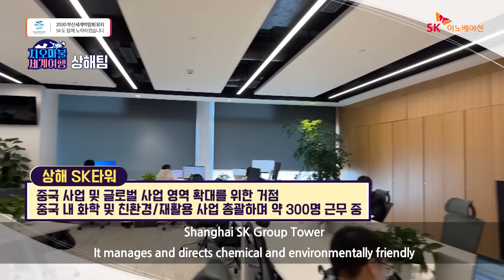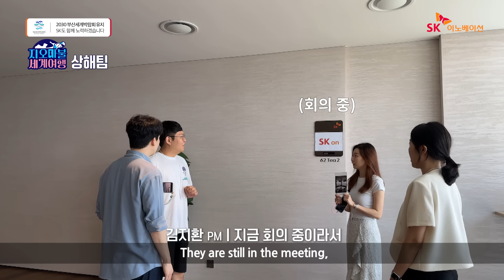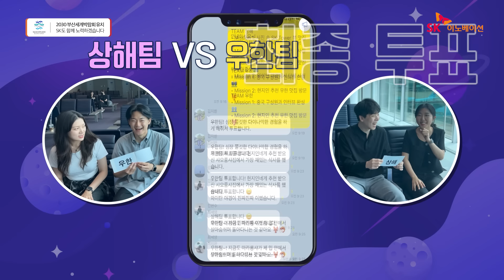[SK지오센트릭] 지오마불 세계여행♬ 니하오! 어디가야 하오?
SK지오센트릭 신입사원들이 중국을 방문한 이유는?

지오린이들의 첫 해외 견학 프로그램!🛫😚
중국에선 과연 어떤 기상천외할 일들이 벌어졌을까요?

신입사원들의 우당탕탕 중국에서 살아남기! 🥳

[여러분을 위한 영상 하이라이트]
1:24 상해팀, 난징동루 도착! 상해 SK타워 구경할래요?
4:42 질 수 없다! 우한팀도 도착! SK중한석화를 보여줄게요
7:07 상해팀vs우한팀 최종 투표 결과는?!

[SK Geocentric]  Geo Marble World Tour♬ Geo? Nihao!

Why did SK Geocentric’s new members come to China?

The first journey of Geo-newbie finally started!🥳

[Time Stamps]
1:24 Shanghai team arrives at Nanjing East  Road! Would you like to see the Shanghai SK Group Tower ?
4:42 Can't lose! Wuhan team also arrived! Let’s see the Sinopec-SK Wuhan Petrochemical
7:07 Team Shanghai vs Team Wuhan! What is the outcome of the final vote?